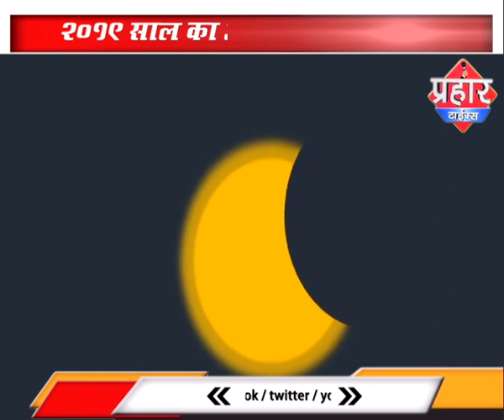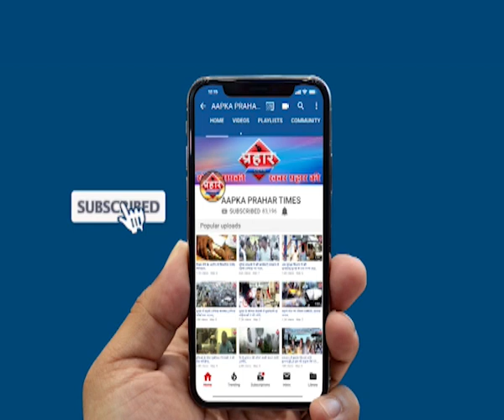Solar Eclipse 2019 देश भर में सूर्य ग्रहण का अद्भुत नाज़ारा ||Islamuddin khan||Aapka Prahar Times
Solar Eclipse 2019 देश भर में सूर्य ग्रहण का अद्भुत नाज़ारा
देश मे दिखा सूर्य ग्रहण का नज़ारा

लोगो देखने के लिये उत्सुक नज़र आये

2019 साल का आखिरी सूर्य ग्रहण था